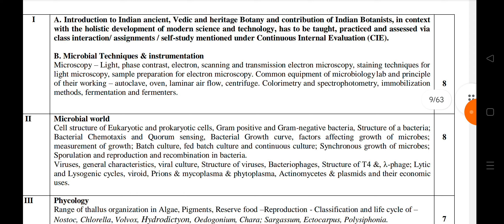B.Sc 1st sem Botany syllabus